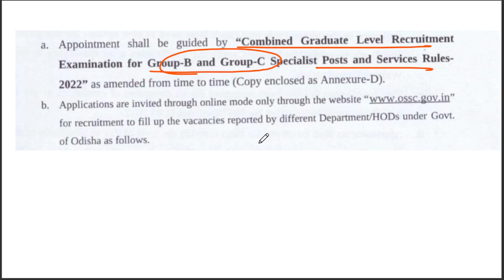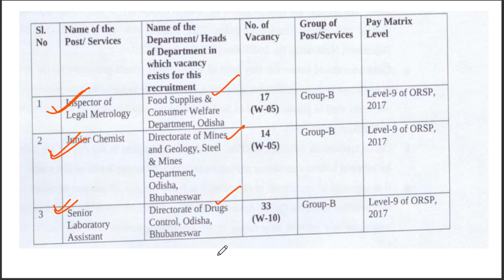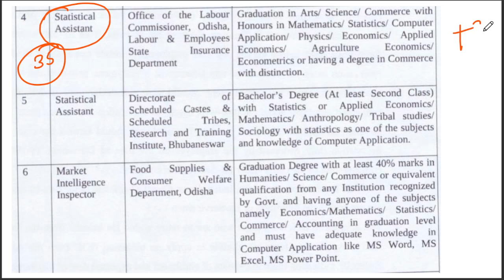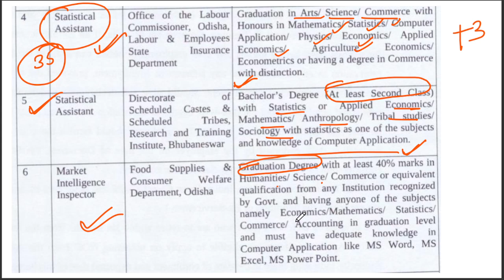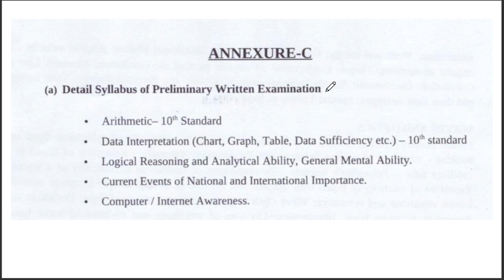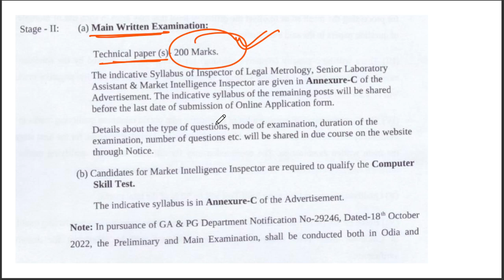OSSC CGL 2024 II Group - B and Group - C